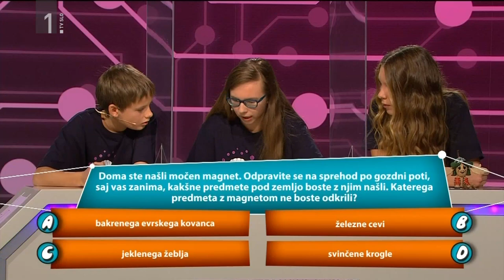Kaj smo počeli v sezoni 2020/21?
Preden s polno paro odrinemo novi sezoni naproti, poglejmo, kako smo se imeli letos!